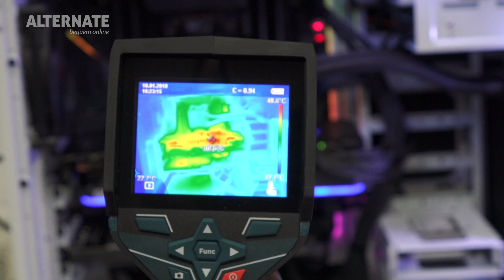Der Traum PC - powered by Crucial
Erinnert ihr euch an das Traum PC Gewinnspiel von Crucial? Der Traum ist jetzt vorbei und die Realität lässt grüßen!

Der Gewinner des wahr gewordenen Traums durfte einen ganzen Tag lang im Lager von ALTERNATE seinen zukünftigen PC zusammenstellen.

Andre (der Gewinner) wurde im Lager von unserem Halb-Cyborg Dennis und dem Kamerakind Dimitri begleitet.

Schaut rein und viel Spaß!

PS: Outtakes gibt es auch.